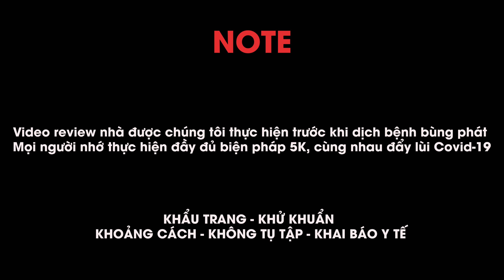Bên Trong Ngôi Nhà [ 5.7 Tỷ ] Full Nội Thất Đường Huỳnh Tấn Phát Có Gì ? [4k]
Hẻm oto 6m đường Huỳnh Tấn Phát. Thị Trấn Nhà Bè. Huyện Nhà Bè.

Thông tin sản phẩm:
     – Diện tích: 4m x15m (76m2) DTSD: 220m2.
     – Gía: 5.7 Tỷ
     – Xây dựng: 1 trệt, 2 lầu, sân thượng, ( nhà ép cọc bê tông kiên cố ).
     – Kết Cấu: gara oto, phòng khách, nhà ăn, sân sau, 4 phòng ngủ, 5 tolet, phòng thờ, sân thượng trước, sau.
     – Đường trước nhà: 6m ( xe hơi vào tận nhà ).
     – Pháp Lý: sổ hồng hoàn công.
     – Hổ trợ vay ngân hàng: lên đến 70%.
     – Nội thất bàn giao: FULL NỘI THẤT.
     – Bán kính 300m: chợ, trường học cấp: 1,2,3, công viên, ngân hàng, siêu thị, sân đá banh, hồ bơi, sân tennis, phòng tập gym, công an, ủy ban v…v… Khu vực đông dân cư mua bán kinh doanh mọi ngành nghề.

 Vị trí liền kề:
         – Cách Quận 7: 1.5 km
         – Cách Phú Mỹ Hưng Q7: 2 km.
         – Cách Quận 1: 10 km.
         – Cách Quận 2 – 9: 5km.

Tiến Độ Thanh Toán :
      – Lần 1 : Cọc 10%
      – Lần 2 : Công Chứng Mua Bán thanh toán 90% còn lại ( Trừ Trường hợp vay Ngân Hàng – cty sẽ hổ trợ khách hàng theo đúng quy trình ).

Pháp Lý :
      - Sổ Hồng : Riêng Biệt ( Đã Hoàn Công )

Ngân Hàng Đối Tác :
      - 20 ngân hàng uy tín nhất.

Youtube: @Nhựt Đăng Land - Nhà Đất Nhà Bè Quận 7

© Bản quyền thuộc về Nhựt Đăng Land